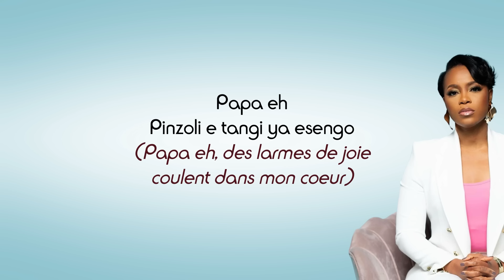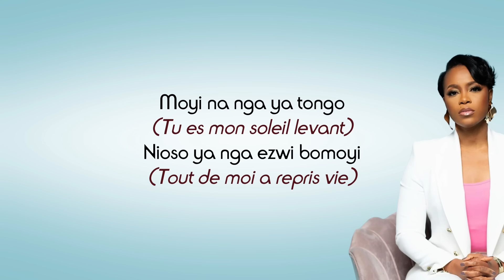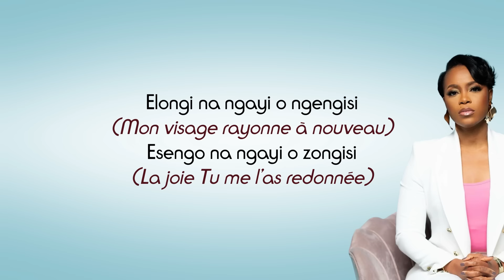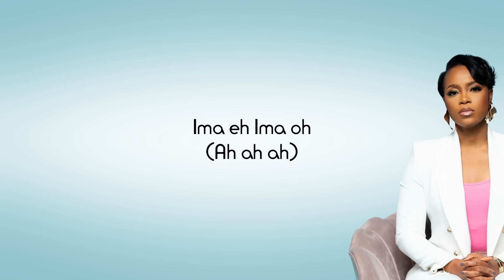Sandra Mbuyi - Goodness (Paroles)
Partage 📣
Commente ✏
Détails de la vidéo :
Titre : Goodness
Artiste : Sandra Mbuyi